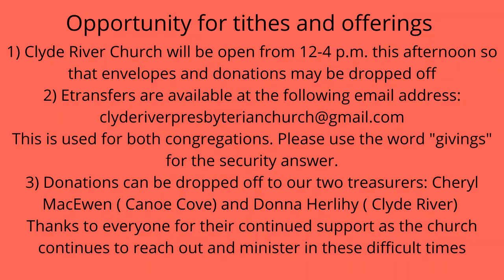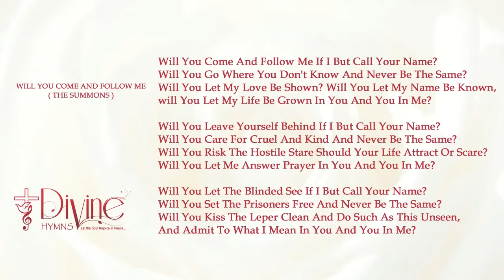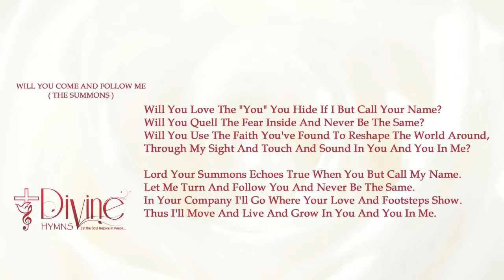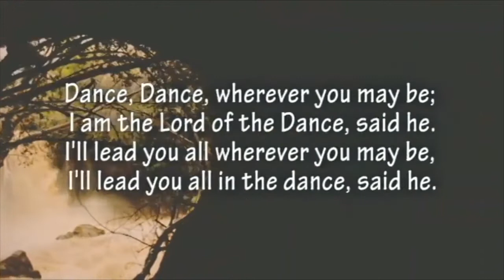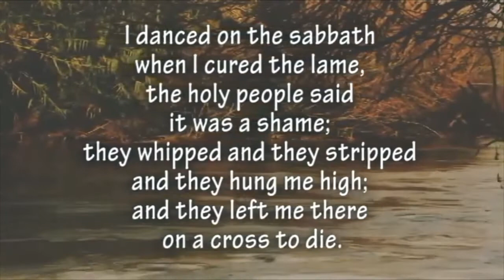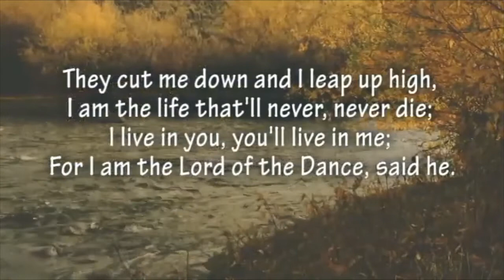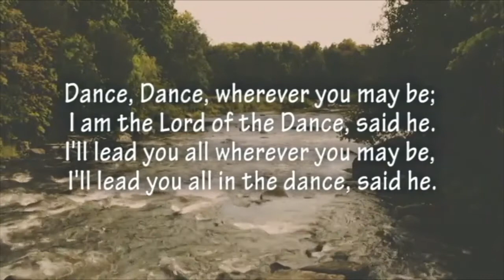August 2,2020 Central Parish Presbyterian